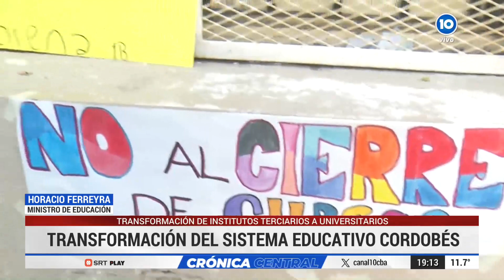De qué se trata el plan educativo que lanzó la Provincia